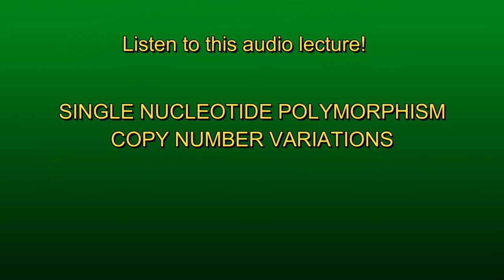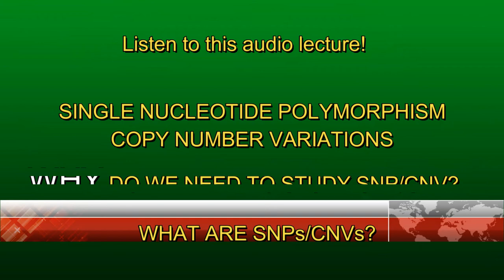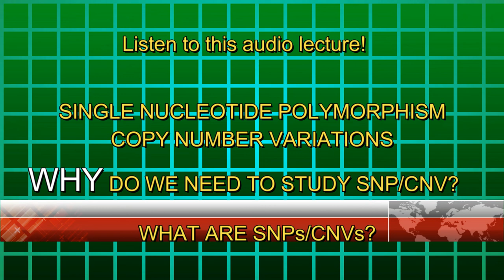What are SNPs/CNVs? Why do we study them? | Audio lecture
Hi

This is a small gist of what Single Nucleotide Polymorphisms and Copy Number Variations are. If you'd like to know anything in depth, I encourage you to check a few research papers out like the African genome research as mentioned in this lecture (Shalekoff S et al, 2008)

Hope it is useful for someone!

Regards